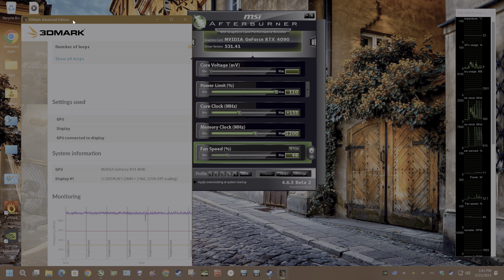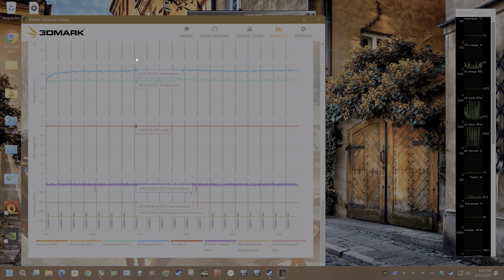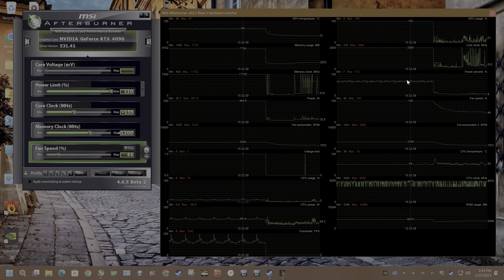4090 OC 155 CORE/MEM 1200 - Stress tested 3DMARK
GPU: NVIDIA GeForce RTX 4090
CPU: AMD Ryzen 9 5950X 16-Core Processor
Memory: 32 GB RAM (31.91 GB RAM usable)
Current resolution: 3840 x 2160, 120Hz
Operating system: